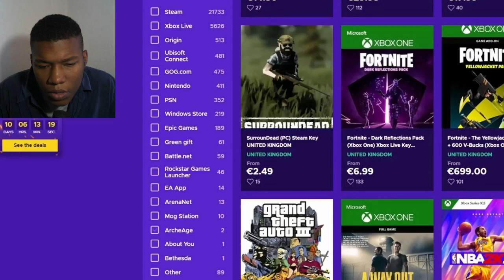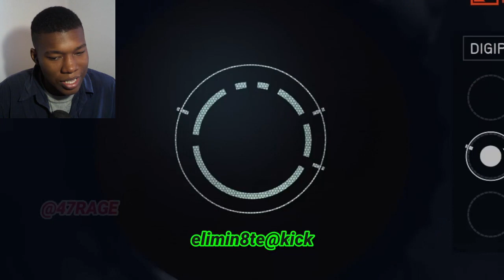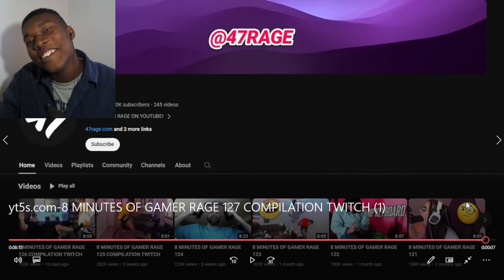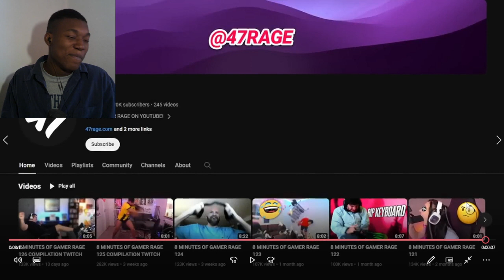8 MINUTES OF GAMER RAGE 127 COMPILATION TWITCH REACTION